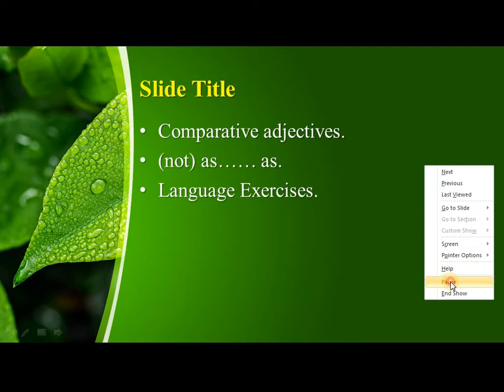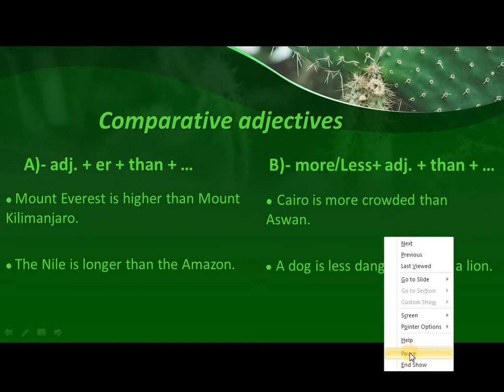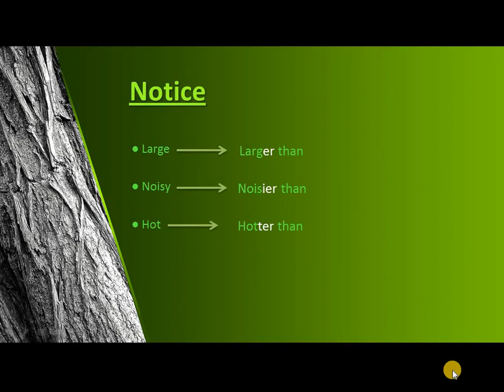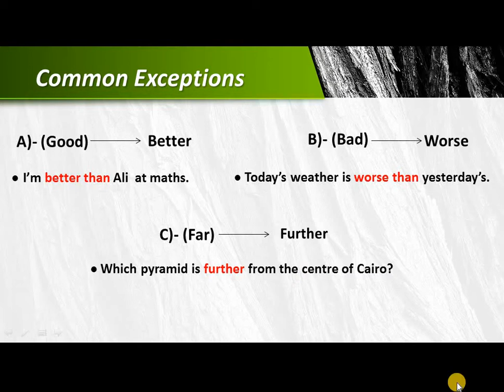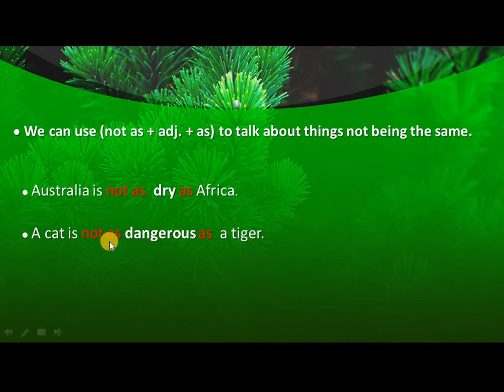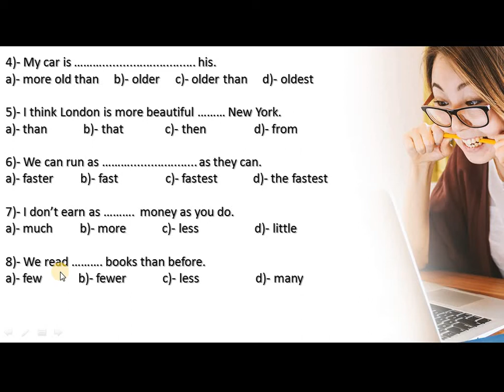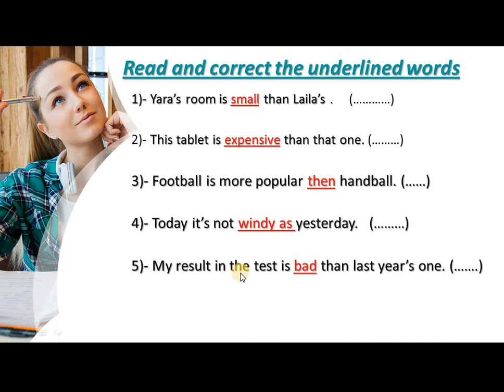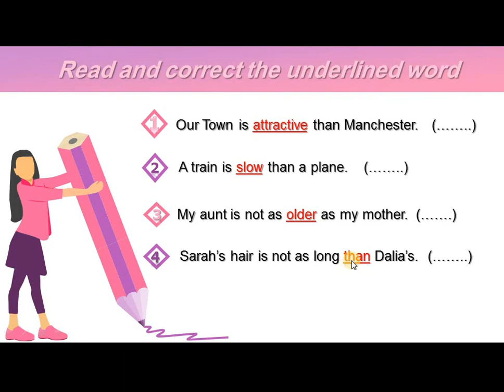Second year prep Unit 6 Grammar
شرح وحل قواعد unit 6 على الباوربوينت اكراما لابناءنا فى الخارج